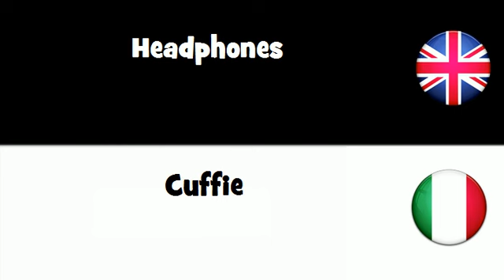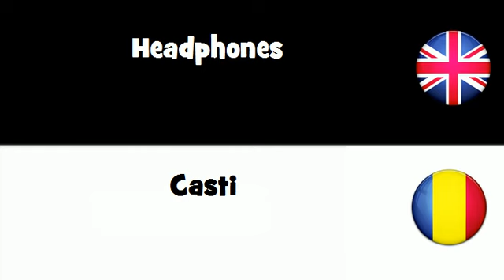SAY IT IN 20 LANGUAGES = Headphones